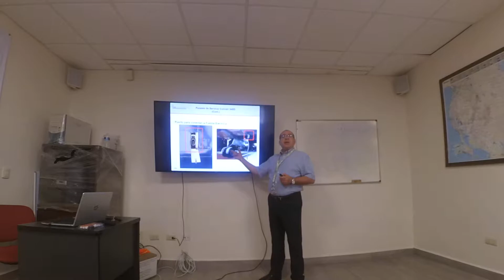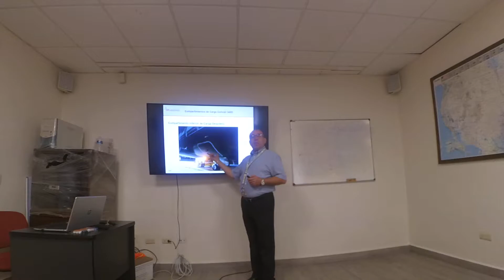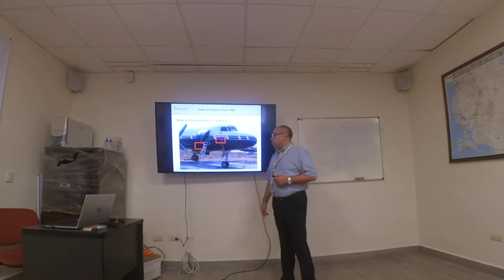Rendimientos CV Parte 4